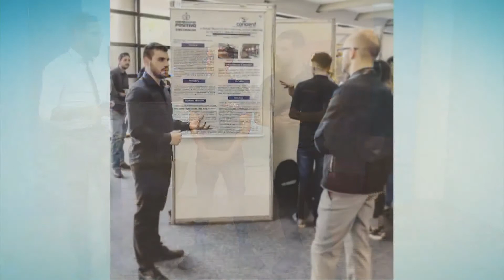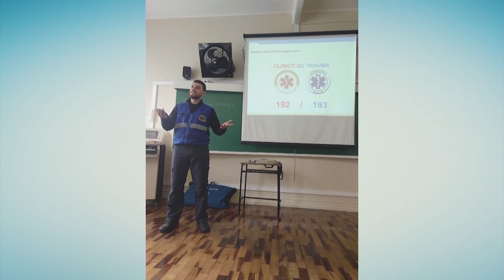Tv Transamérica - Segurança no trabalho: veja entrevista com o especialista - SMTV Talk 10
Apresentador: Bruno Alves.
Convidado: bombeiro civil Vinícius melo.